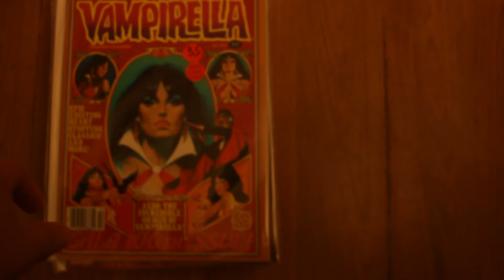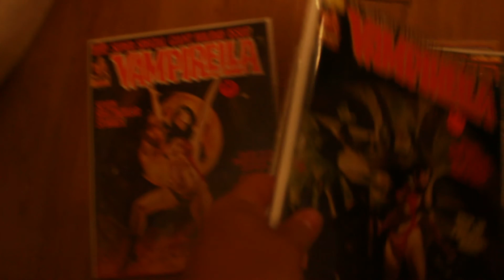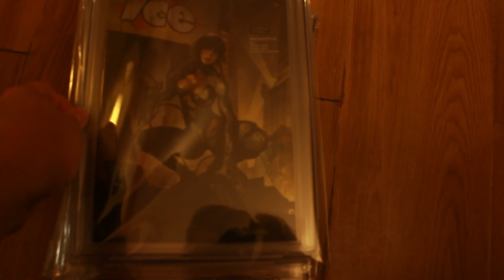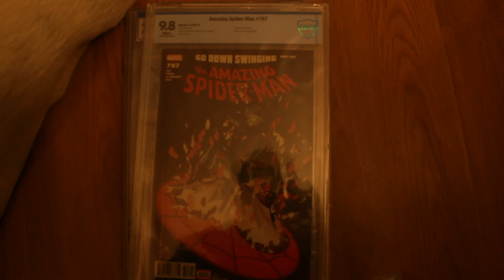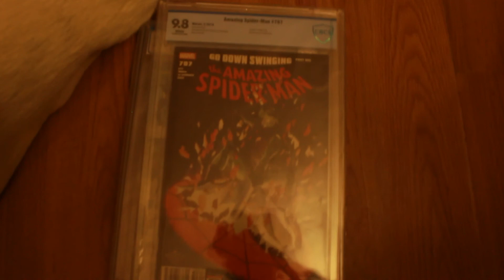Graded Comic Book Slabs and Vampirella Magazines!!!! Enjoy!!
Hey Collectorverse!! Just picked up a bunch of CGC and CBCS graded comic books as well as a collection of Vampirellas. The collection includes Spider-man, The Punisher, and Captain America, to name a few. This episode is called Vamps and Slabs!!!